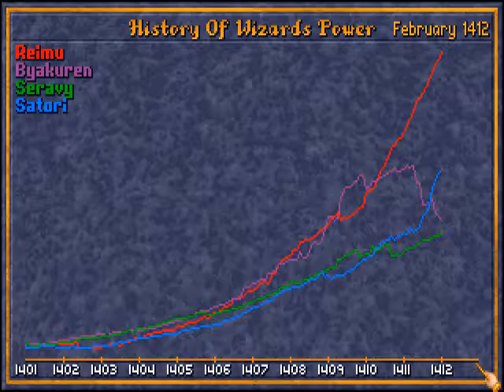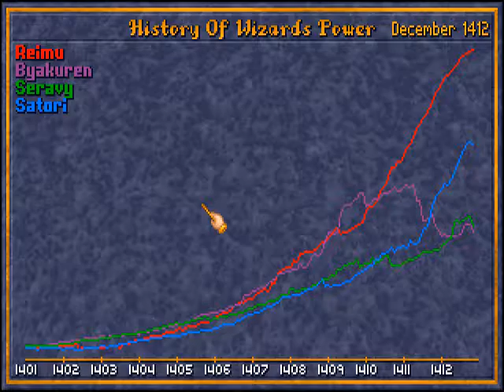Caster of Magic - Random game on Hard IV.8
Continuing the difficulty testing of "Hard".